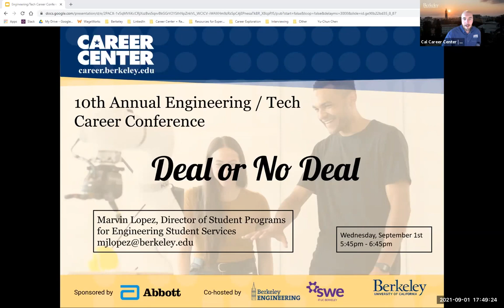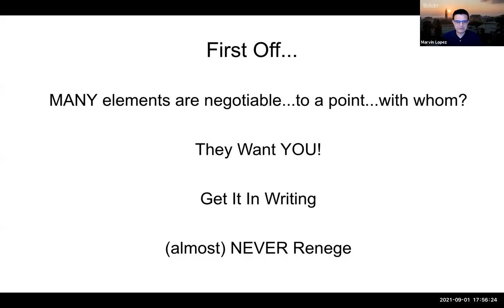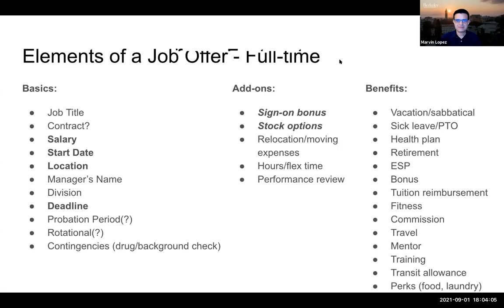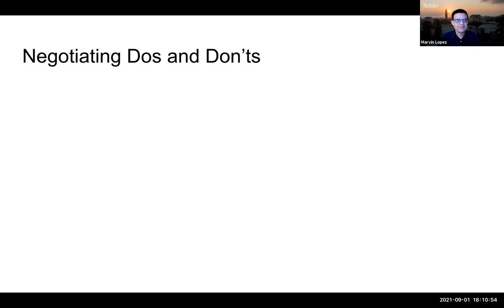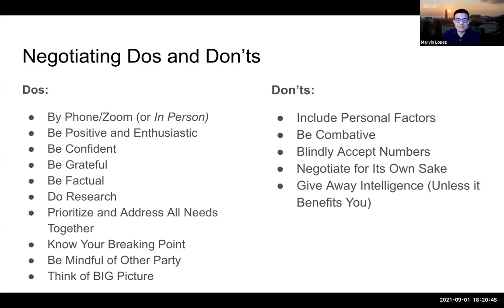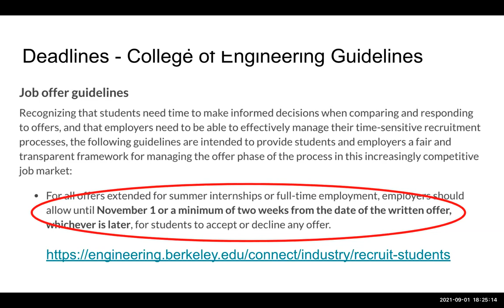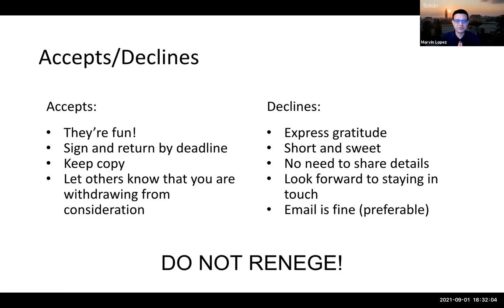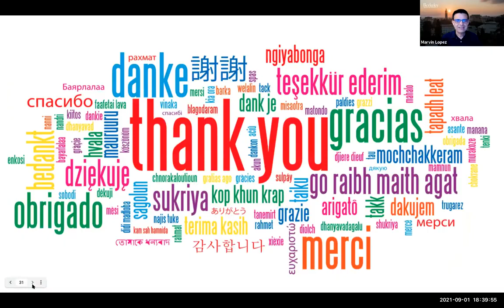Deal or No Deal - Offer Negotiation (10th Annual Engineering Tech Career Conference)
You just landed a job offer (or multiple job offers). What do you do? Don’t panic! Marvin Lopez, director of student programs for Engineering Student Services at Berkeley, will teach you how to turn a job offer into an awesome job offer. You’ll leave knowing how to compare job offers, negotiate offers and arrive at a win-win solution.